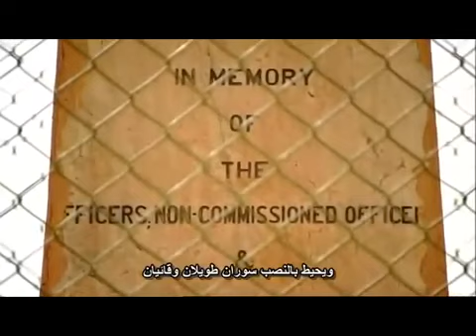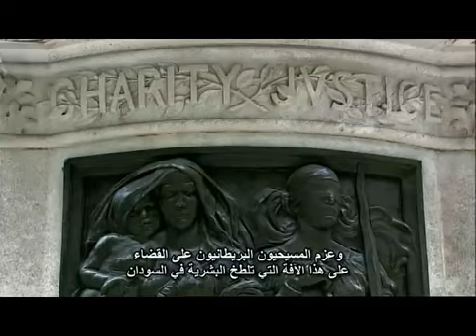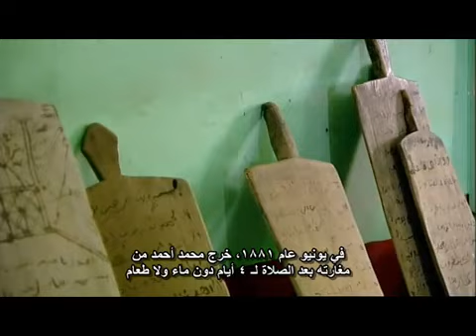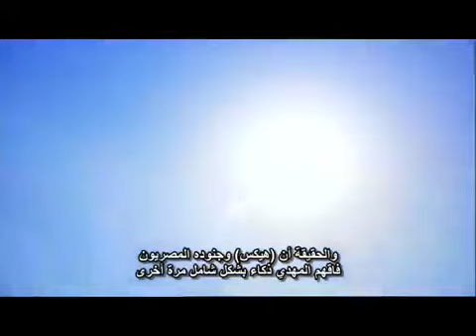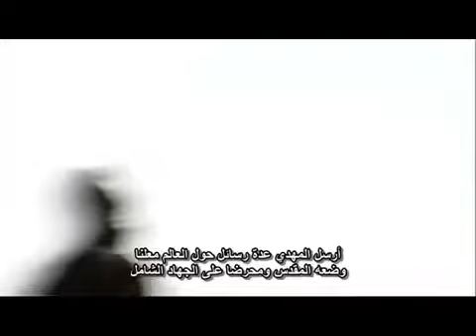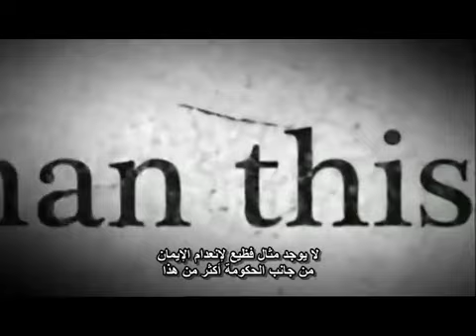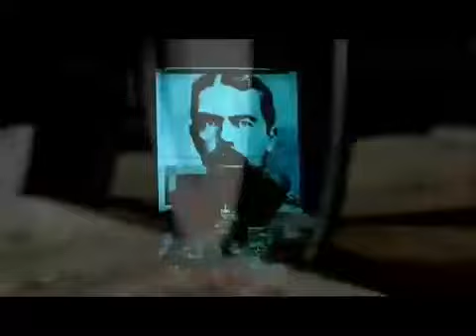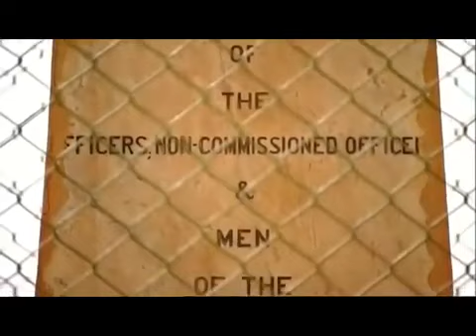The Nubian Geographic Presents: The Clash of the Worlds, The Mahdi Revolution (1881-1898).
The Nubian Geographic: Al Mahdi Dynasty

The Mahdist Revolution was an Islamic revolt against the Egyptian government in the Sudan.  An apocalyptic branch of Islam, Mahdism incorporated the idea of a golden age in which the Mahdi, translated as “the guided one,” would restore the glory of Islam to the earth.

Attempting to overhaul Egypt through an aggressive westernization campaign, Egyptian ruler Muhammad Ali, who was himself a provincial governor of the Ottoman Empire, invaded the Sudan in 1820.  Within a year his armies had subdued the Sudan and he began conscripting local Sudanese men into the Egyptian military.  In 1822 Khartoum became the capital of Egyptian-occupied Sudan and a distant outpost in the Ottoman Empire.

Egyptian rule over the Sudan involved the imposition of high rates of taxation, the taking of slaves from the local population at will, and the absolute control over all Sudanese trade which destroyed livelihoods and indigenous practices.  During the process of military conscription, tens of thousands of Sudanese men and boys died on their long march from the Sudanese hinterlands to Aswan, Egypt.

Ali’s tenure as Egyptian governor ended in 1848, but the suffering of the Sudanese people under Ottoman rule did not.  When the anti-slavery campaign of the new Egyptian governor, Ismail, began in 1863, Sudanese unrest intensified since human bondage was now an integral part of the local economy.  Matters were complicated by the arrival of the British in 1873 who assumed responsibility over Egypt in order to protect their interests in the Suez Canal and ensure repayment of loans to that government.  General Charles Gordon was appointed governor of Sudan and he immediately intensified the anti-slavery campaign initiated a decade earlier.  Sudanese Arab leaders, however, saw British efforts as a European Christian attempt to undermine Muslim Arab dominance in the region.

On June 29, 1881, a Sudanese Islamic cleric, Muhammad Ahmad, was proclaimed the Mahdi.  Playing into decades of disenchantment over Egyptian rule and new resentment against the British, Ahmad immediately transformed an incipient political movement into a fundamentally religious one.

By 1882 the Mahdist Army had taken complete control over the area surrounding Khartoum.  Then, in 1883, a joint British-Egyptian military expedition under the command of British Colonel William Hicks launched a counterattack against the Mahdists.  Hicks was soon killed and the British decided to evacuate the Sudan.  Fighting continued however and the British-Egyptian forces which defended Khartoum in a long siege were finally overrun on January 28, 1885. Virtually the entire garrison was killed.  General Charles Gordon, the commander of the British-Egyptian forces, was beheaded during the attack. Mahdist State Map

In June 1885 Ahmad, was proclaimed Mahdi, died.  As a result the Mahdist movement quickly dissolved as infighting broke out among rival claimants to leadership. Hoping to capitalize on internal strife, the British returned to the Sudan in 1896 with Horatio Kitchener as commander of another Anglo-Egyptian army.  In the final battle of the war on September 2, 1898 at Karari, 11,000 Mahdists were killed and 16,000 were wounded.

Muhammed Ahmad’s successor called the Khalifa fled after his forces were overrun.  In November of 1899 he was found and killed, officially ending the Mahdist state.  Exacting vengeance for the death of Charles Gordon a decade earlier, Kitchener exhumed Ahmad’s body and pulled out his fingernails.